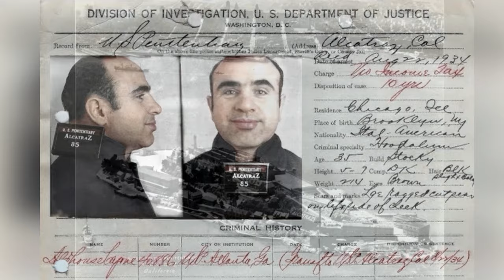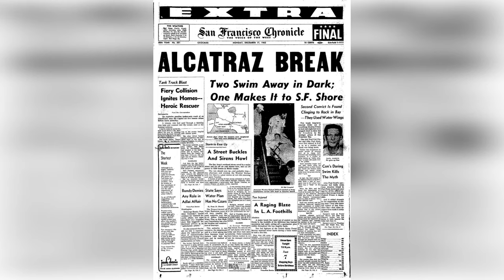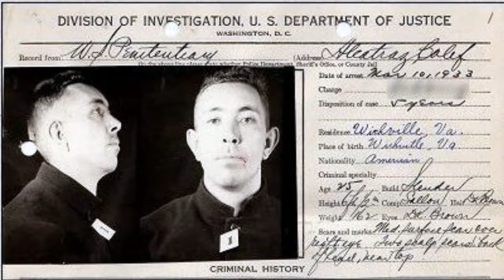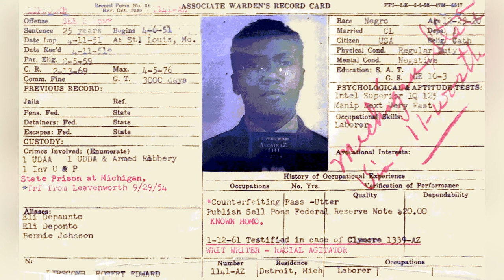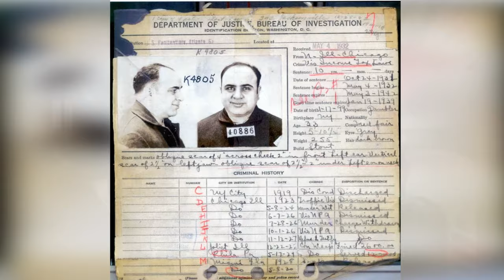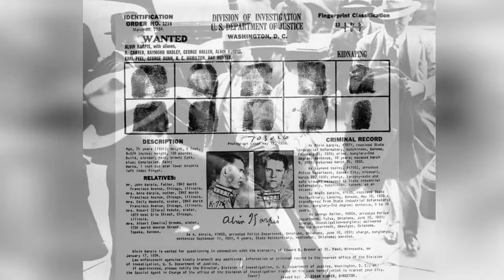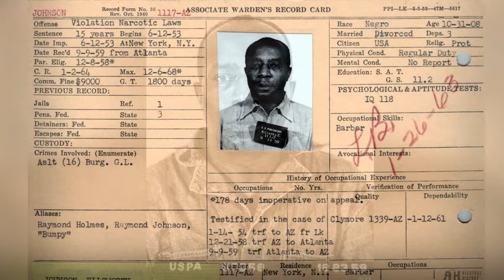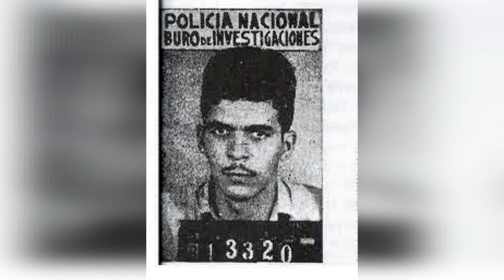The Dark Side of Alcatraz: The Most BIZARRE Prisoners Revealed!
Explore the mysterious and intriguing world of Alcatraz with our captivating video showcasing the top 12 most unusual inmates to ever walk the infamous prison's halls. From notorious gangsters to enigmatic masterminds, delve into the untold stories of those who left an indelible mark on the history of Alcatraz. Uncover shocking secrets, bizarre behaviors, and unexpected tales that will keep you on the edge of your seat. Discover why Alcatraz remains a symbol of mystery and intrigue to this day.

Witness the fascinating journey of these unconventional individuals as they navigated life behind bars on "The Rock." With our meticulously researched and engaging content, you'll gain a deeper understanding of the human psyche and the complexities of the criminal mind. From daring escape attempts to peculiar habits, each inmate's story offers a unique glimpse into the inner workings of Alcatraz.

Join us as we unravel the mysteries of Alcatraz and shine a light on the lesser-known figures who contributed to its legendary status. Whether you're a history enthusiast, a true crime aficionado, or simply curious about the darker side of human nature, this video promises to captivate and enthrall. Don't miss out on this gripping exploration of the unusual inmates of Alcatraz!
Learn about George "Machine Gun" Kelly, whose larger-than-life persona captivated the nation, and Henri Young, whose remarkable story inspired the film "Murder in the First." Discover the mysterious case of Frank Morris and the Anglin brothers, who staged one of the most daring prison escapes in history

Unlock the secrets of Alcatraz's most eccentric inmates with our riveting video detailing the top 12 most unusual individuals to ever call the infamous prison home. From peculiar quirks to astonishing stories, delve into the fascinating world of Alcatraz like never before. Discover the unexpected lives of these unconventional characters and uncover the mysteries that still linger within the walls of "The Rock."